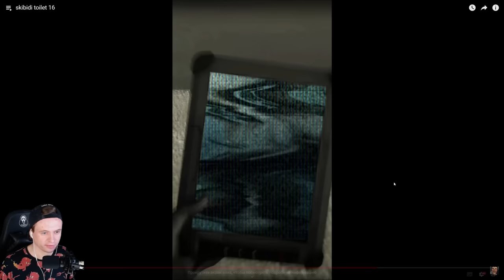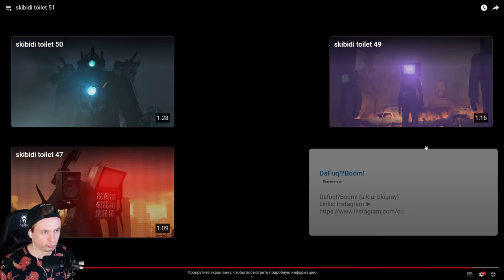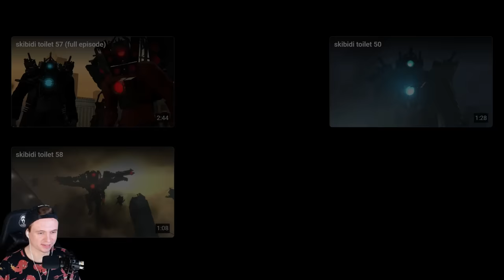🚽 ВСЕ СЕРИИ СКИБИДИ ТУАЛЕТ 1-60! ЖДЕМ 61 СЕРИЮ 🔥 СКИБИДИ ТУАЛЕТ РЕАКЦИЯ Skibidi Toilet 1-60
Это анимация Скибиди туалет хайп Skibidi Toilet 1-60 All Seasons (all episodes) + Секреты Skibidi Toilets
 Автор: @DaFuqBoom